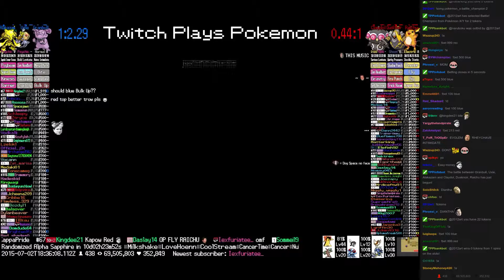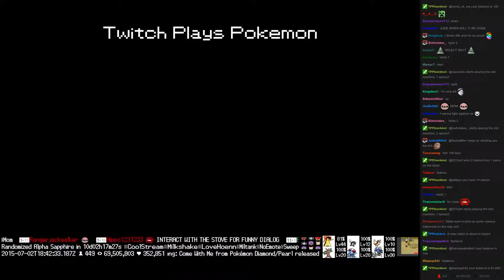Twitch Plays Pokémon Battle Revolution - Match #17595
Match #17595 [Blue: Granbull, Uxie, Alakazam] vs [Red: Claydol, Dusknoir, Raichu]